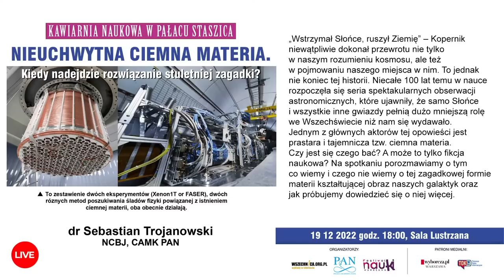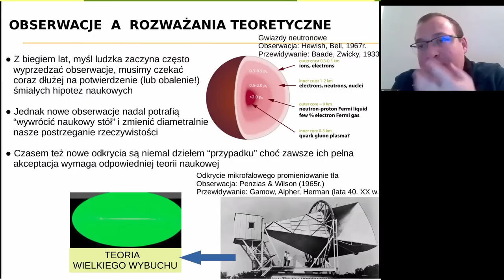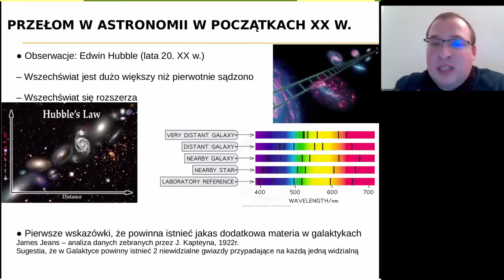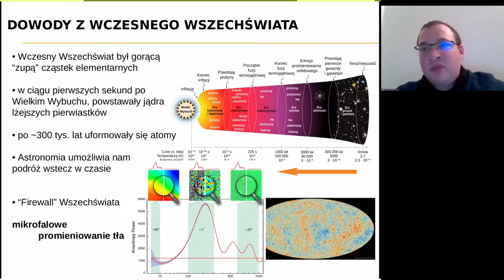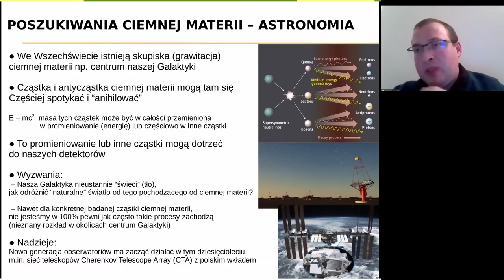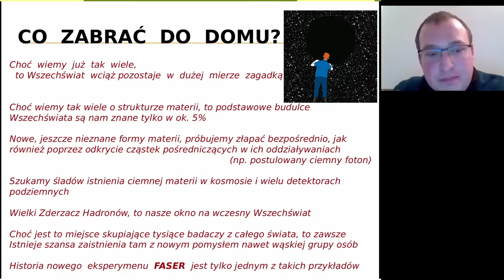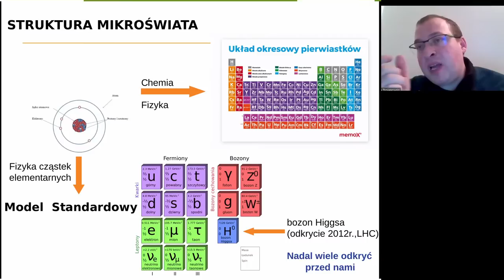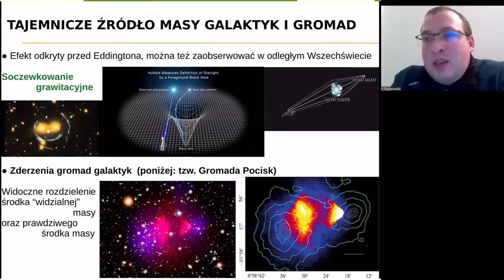Nieuchwytna ciemna materia / dr Sebastian Trojanowski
Wykład dr. Sebastiana Trojanowskiego w ramach Kawiarni Naukowej Festiwalu Nauki [19 grudnia 2022 r.]

„Wstrzymał Słońce, ruszył Ziemię” – Kopernik niewątpliwie dokonał przewrotu nie tylko w naszym rozumieniu kosmosu, ale też w pojmowaniu naszego miejsca w nim. To jednak nie koniec tej historii.

Niecałe 100 lat temu w nauce rozpoczęła się seria spektakularnych obserwacji astronomicznych, które ujawniły, że samo Słońce i wszystkie inne gwiazdy pełnią dużo mniejszą rolę we Wszechświecie niż nam się wydawało.

Jednym z głównych aktorów tej opowieści jest prastara i tajemnicza tzw. ciemna materia.

Czy jest się czego bać? A może to tylko fikcja naukowa? Na spotkaniu porozmawiamy o tym co wiemy i czego nie wiemy o tej zagadkowej formie materii kształtującej obraz naszych galaktyk oraz jak próbujemy dowiedzieć się o niej więcej.

 dr Sebastian Trojanowski - jest pracownikiem Zakładu Fizyki Teoretycznej (a także Centrum Astronomicznego PAN). W swoim dorobku ma m.in. współautorstwo projektu nowego eksperymentu przy LHC: FASER ma poszukiwać cząstek ciemnej materii.